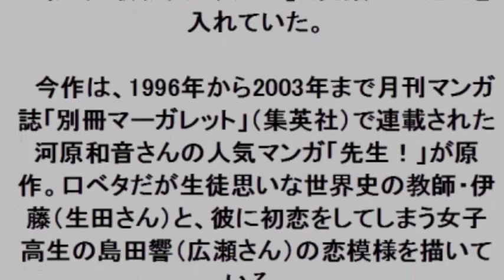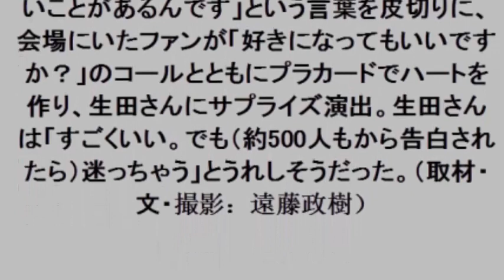生田斗真：視力は0 06「広瀬すずか広瀬アリスか分からない」と衝撃告白